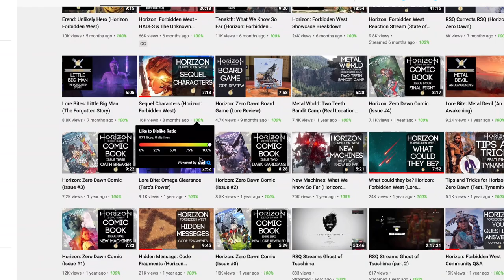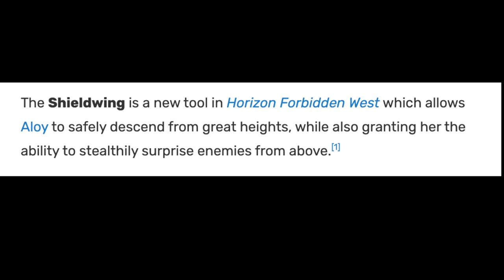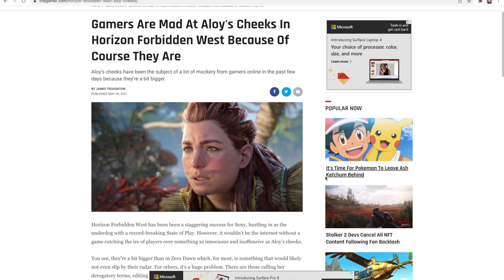Truth Of Horizon Forbidden West That Must Be Told!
Truth Of Horizon Forbidden West That Must Be Told! (Updates)

This theory video will be uncovering the untold story of Horizon Forbidden West as well as reveal the secret truth that must be told about the story and Aloy. After watching all the trailers and theories for Horizon Forbidden West, a very interesting theory was spun in my head. So, I will be using the Horizon Forbidden West trailers in my video, reacting to them, and breaking them down with analysis (including the released gameplay). Using Horizon Zero Dawn and Horizon Zero Dawn: Into The Frozen Wilds, I will also back up my story of Horizon Forbidden West, as they are connected to Horizon Forbidden West's plot. There is a very crucial reason why Aloy journeyed west, apart from the ravaging storms.  Keep in mind this theory video is in a storytelling manner rather than a normal theory video format. I will also help answer anyone's questions about Horizon Forbidden West: What frames will Horizon Forbidden West run on? What is Aloy's true identity? What kind of machines will be in Horizon Forbidden West? What caused another extinction in Horizon Forbidden West? Horizon Forbidden West will be out on February 18, 2022, so I thought an explanation of Aloy's story with her relevance to the new game would be perfect for you all. Along with my theories, I will explain the theories of other YouTubers like Random Side Quest. They share very interesting theories for Horizon Forbidden West. As well as using the theories of other YouTubers and my own, I try to make this video funny. The purpose of this Horizon Forbidden West video is to give you more insight into the game, give you a full picture of the story, and also make you laugh. I will also talk about new updates on horizon forbidden west.

Here are the good parts of the video you are looking for.
0:00 Intro
0:19 Secret Of Project Zero Dawn
1:18 Aloy's True Identity
1:28  Funny Recap Of Horizon Zero Dawn
3:12 Shaman Predicted Forbidden West?
3:30 Horizon Forbidden West Theory Begins
3:39 Rost Went To The Forbidden West?!
4:07 Why Aloy Went To The Forbidden West
4:23 Other YouTubers' Theories
4:48 Environments in the game
4:54 Aloy can swim underwater!
5:07 New Machines In Horizon 2?
5:33 New Tribes in Forbidden West
5:43 How Tenakh tribe controlled machines
5:48 Explanation on gameplay
6:12 Leader Of Tenakh?
6:33 Visiting Villages for Supplies
6:44 Upgrade Weapons at Workbench
6:55 New Climbing Gear?
7:15 Valor Surge System Explained
7:46 You can tame machines again!
7:55 What's A Tremor Tusk?
8:09 Device that can control storms?
8:27 Ubisoft Broke Uno.
8:38 Criticisms on Aloy's Face
8:51 New Updates For Forbidden West
9:21 Outro

To introduce my channel, hey hey hey! I am globalcherry and I am a gaming youtuber.  I like to create funny commentary on high quality graphic games, remakes, or upcoming new games on the ps5. Occasionally I make  vlogs, gaming reviews, or game theories as well. If you are interested in humorous content like this, this is the channel for you.

While you wait for my next video here is also my dying light 2 theory video.

Here is the summary of Horizon Forbidden West: Horizon Forbidden West takes place half a year after Zero Dawn. Aloy, a huntress of the Nora tribe, was sent on a quest to the mysterious frontier to find the source of the mysterious plague that kills all it infects. In her journey at the Forbidden West, she encounters hostile regions filled with natural threats and ravaged by massive storms. The enemies she will face will be unlike she faced before man or machine. Life on Earth is hurtling to another extinction once more in Horizon Forbidden West, and Aloy does not know why. Aloy and her friends must find the reason together, make alliances, and fight difficult battles together against new enemies. New tribes she will meet are the Tenakh and the Utaru.

Keywords in this video are horizon forbidden west, Horizon Forbidden West, horizon forbidden west theory, horizon forbidden west theories, Truth Of Horizon Forbidden West That Must Be Told! , Aloy, Horizon Zero Dawn, horizon zero dawn, horizon forbidden west gameplay, horizon forbidden west trailer, horizon zero dawn the frozen wilds, Horizon Zero Dawn: The Frozen Wild, Random Side Quest, Zanny, Guerilla Games